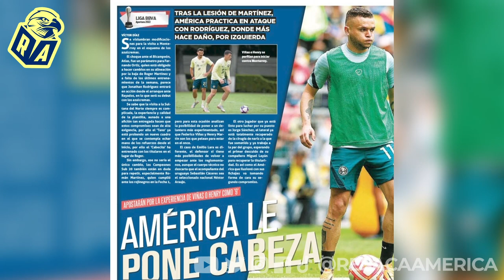¡JUAN OTERO BAJA CONFIRMADA! | ¿HENRY MARTÍN CHIVAS? | ¡SE REACTIVA INTERÉS POR PABLO SOLARI!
¡JUAN OTERO BAJA CONFIRMADA DEL AMÉRICA! | ¿HENRY MARTÍN CHIVAS? | ¡SE REACTIVA INTERÉS POR PABLO SOLARI!